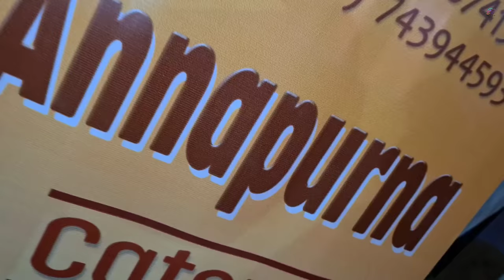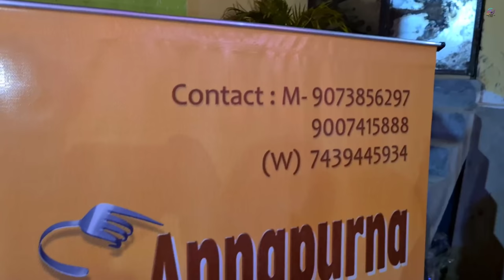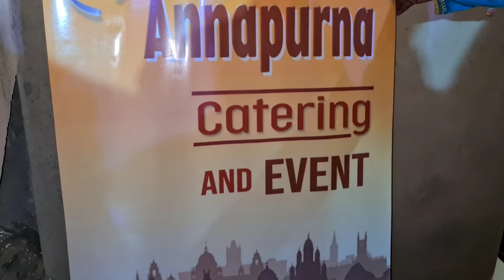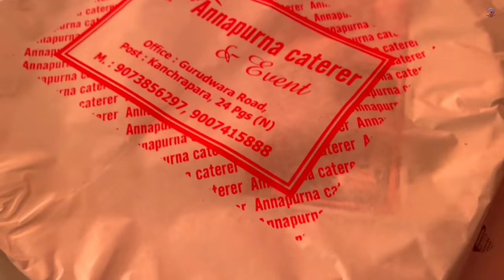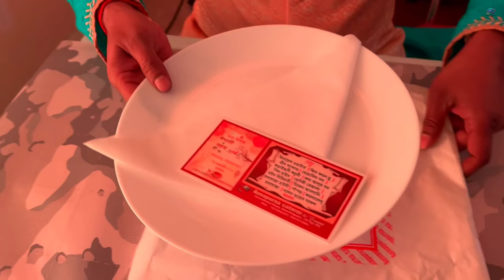সেরার সেরা খাসির মাংসের বিরিয়ানি খেলাম Subscribers এর রাজকীয় BA তে সঙ্গে অসংখ্য খাবারের সম্ভার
Annapurna catering & event
21/B,GURUDWAR ROAD NEAR- PANJABI GURUDWARA TAMPLE ,POST-KANCHRA PARA, P.S-BIZPUR , PIN-743145
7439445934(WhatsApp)